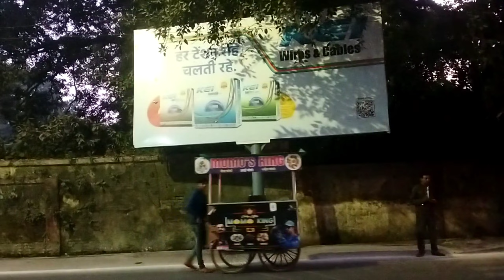Gkp electric bus